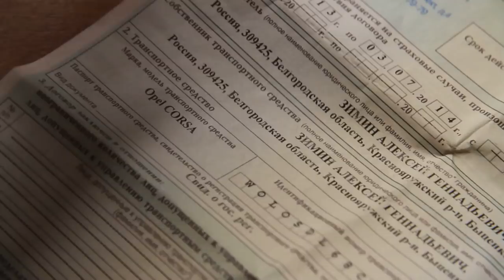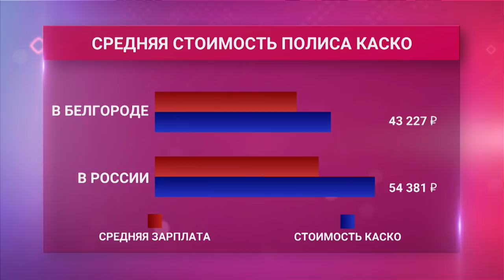Сколько стоит КАСКО в Белгородской области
Когда станет проще решать проблемы с ОСАГО, сколько в регионе стоит КАСКО и почему жители Белгородской области стали меньше ездить на автобусах. Обо всем подробно расскажут новости экономики на «Мире Белогорья».